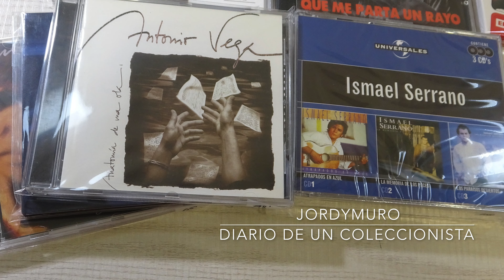Discos nacionales que deberían reeditar en Vinilo (4K) by Jordymuro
Jordymuro: Diario de un Coleccionista.
En esca ocasión, no os mostraré ningún unboxing, simplemente os hago un vídeo de algunos títulos nacionales de los que me encantaría se reeditaran en VINILO.
Espero que como mínimo...coincidáis en alguno...jajaja

Como siempre, con cariño del bueno...Jordymuro